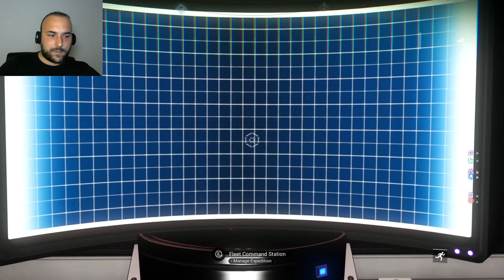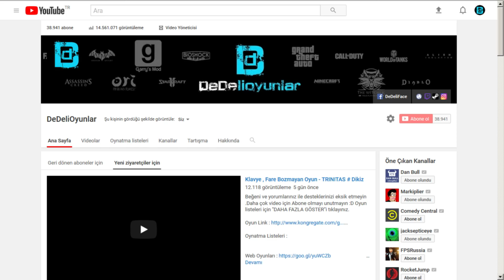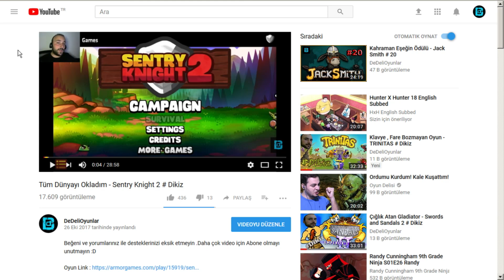HİPER UZAYDA KORSAN AVI - NO MAN'S SKY # ANILARA DIKIZ